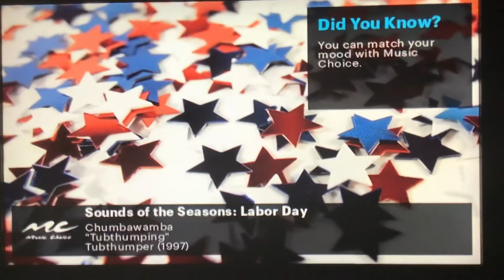Chumbawamba on Sounds of the season On Music choice